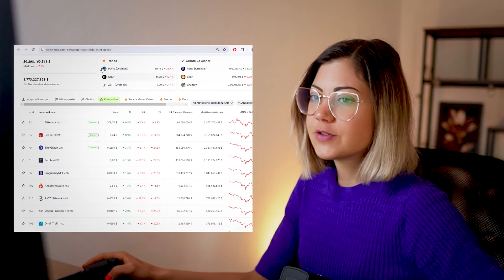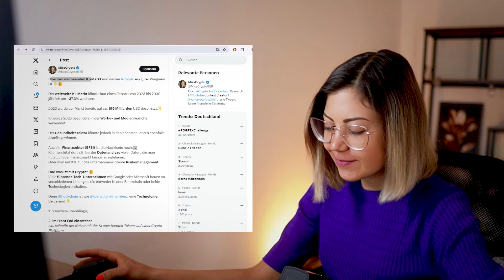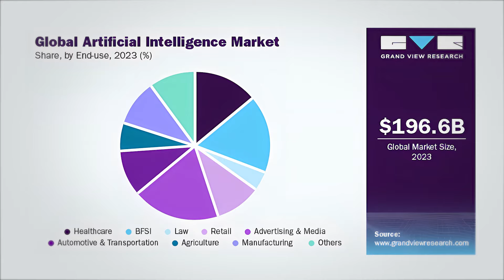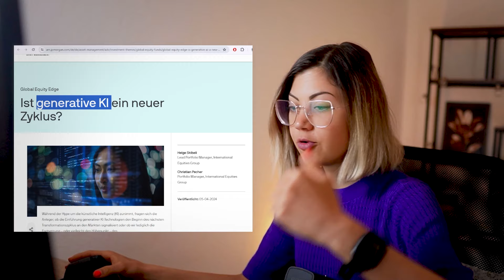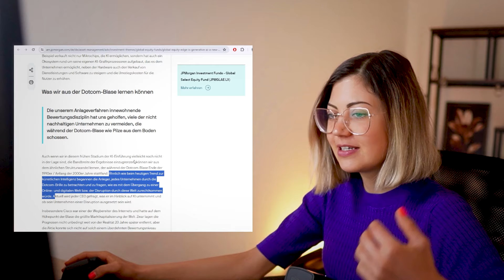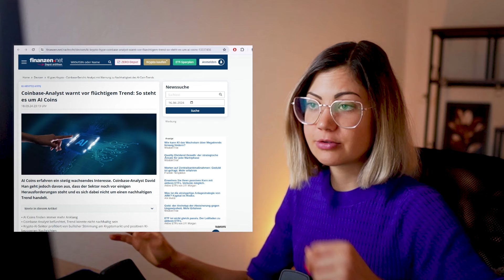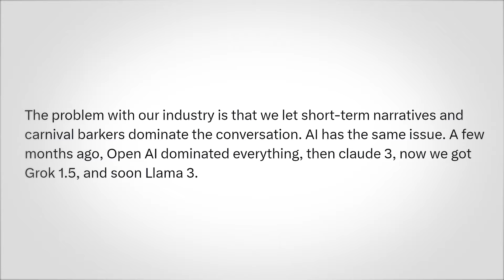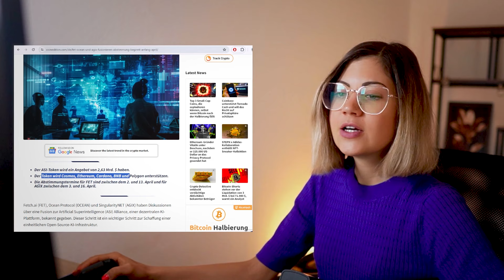AI / KI Crypto Narrativ: Nur ein flüchtiger Trend? Aktuelle Marktanalyse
ℹ️ Weitere Infos zum Video:
Der Krypto-AI-Markt verbindet Kryptowährungen mit künstlicher Intelligenz, um innovative Lösungen für Handel, Sicherheit und automatisierte Entscheidungen zu entwickeln.

⏱ Timestamps
00:00 Intro
01:07 Entwicklung AI Markt
03:43 AI Marktanalyse & Crypto
12:42 Fetch.AI, Agix & Ocean
14:56 Zusammenfassung

🔎​Ähnliche Suchanfragen: crypto ai coins -  ai kryptos -  ki crypto token